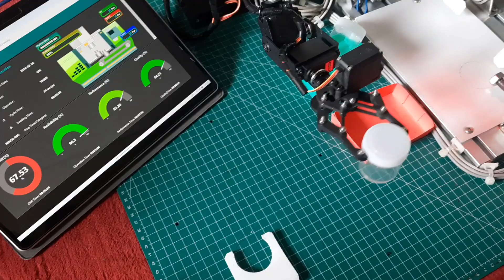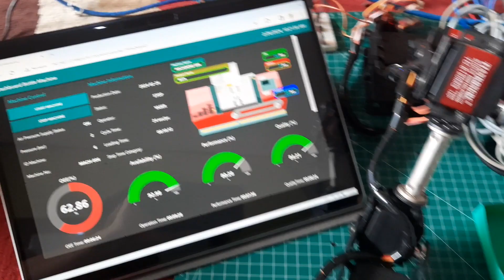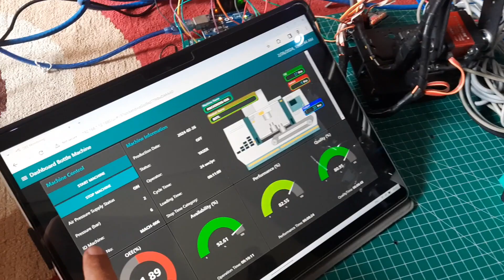OEE Monitoring System in PLC, Pneumatics, and Robotic Machine Simulation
OEE Monitoring Dashboard in PLC, Pneumatics, and Robotic Machine Simulation

This is a simulation of a simple machine: a bottle sorting machine that separates bottles with caps from those without caps.
In this simulation, pneumatic cylinders are controlled using Siemens S7 PLC and connected to Node-RED to record OEE values.
The OEE dashboard will display machine animations depicting its current status, whether it's OFF, operational, or experiencing abnormalities.
To transport materials to the machine, I'm using a simple 6-DOF robot connected to an Arduino Uno and controlled by VBA macros in Excel using data streamer.